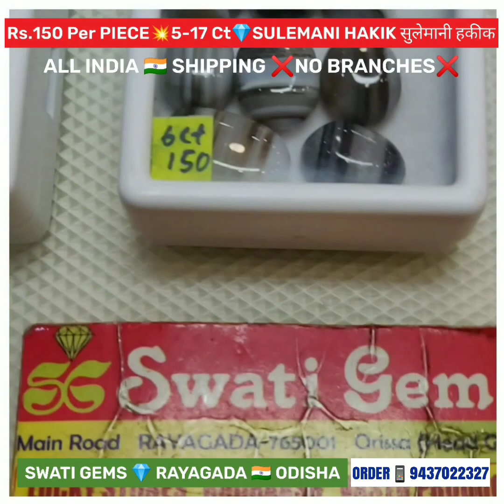Rs.150 PER PIECE 💥 5 to 17 CARATS💎 SULEMANI HAKIK AGATE सुलेमानी हकीक ସୁଲେମାନି సులేమాని সুলেমান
Rs.150 PER PIECE 💥 5 to 17 CARATS

👉 Rs.50 EXTRA for ALL INDIA 🇮🇳

👉 LIMITED EDITION

👉 BEST PRICE IN INDIA 🇮🇳

👉 SCREENSHOT OF YOUR
🔺REQUIRED PRODUCT
🔺PAYMENT
👉 ADDRESS WITH PIN NUMBER

💥PAYMENT OPTIONS
🏛️ BANK  DETAILS:

SWATI GEMS
RAYAGADA
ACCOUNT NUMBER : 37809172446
IFSC NUMBER: SBIN0000169
BRANCH CODE: 0169

SULEMANI HAKIK 👉 BEST STONE
for
🔺DEFEATING ENEMIES
🔺DEVELOPMENT
🔺JADU-TONA
🔺EVIL EYES
🔺HEALTH
🔺SAFETY
🔺NAZAR
🔺SHANI
🔺RAHU
🔺KETU

👉 SOME ASTROLOGERS say this as a STONE of SHATRU VINASHAK

💥 GEMSTONE
💥 RUDRAKSHA CONSULTANCY
at
👉 PAYMENT of  Rs. 350/-

MAIN ROAD
Opp MASJID
Near SBI MAIN BRANCH
RAYAGADA - 765001

❌ NO  BRANCHES ❌